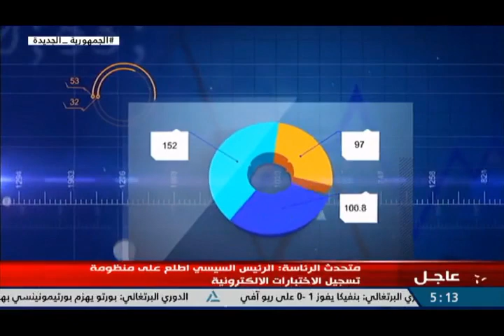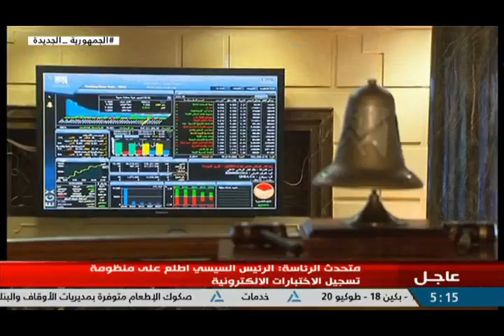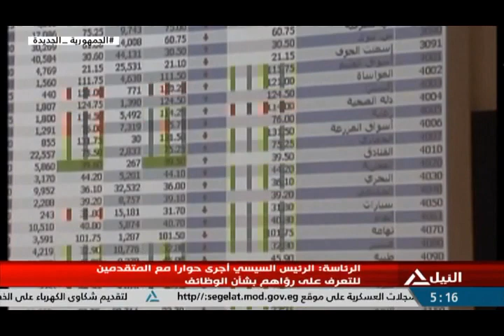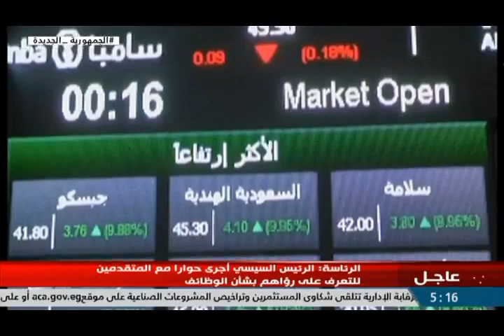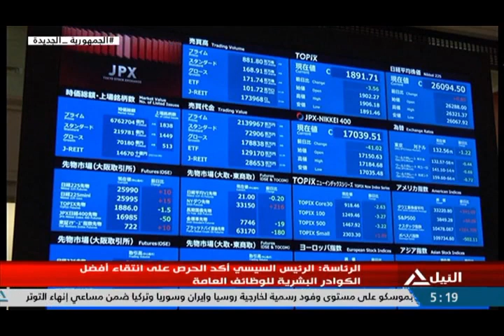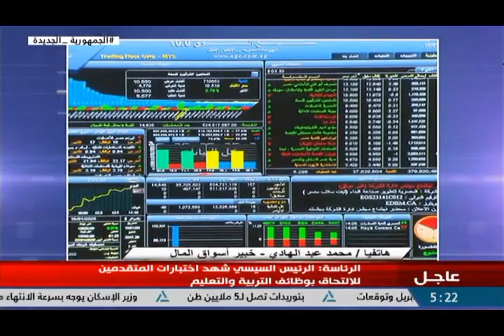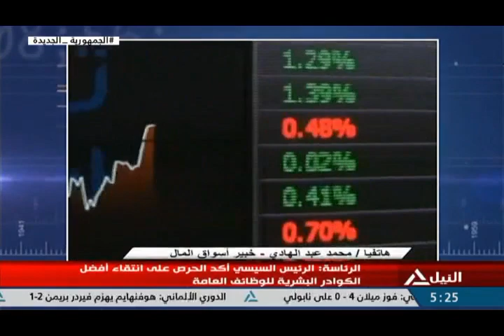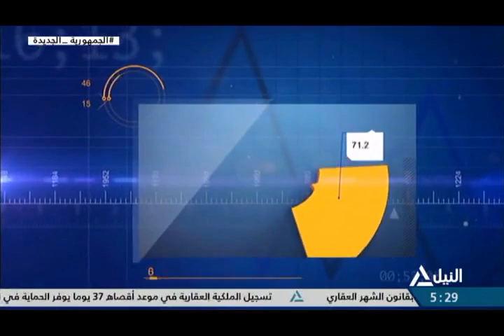مؤشر النيل 3-4 - 2023 - مؤشرات وتعاملات البورصة المصرية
هاتفياً : محمد عبد الهادي - خبير أسواق المال